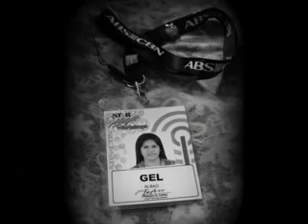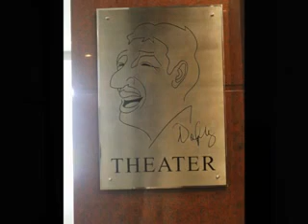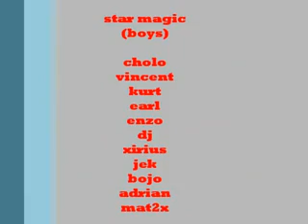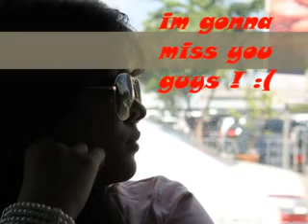STAR MAGIC WORKSHOP 2012.avi